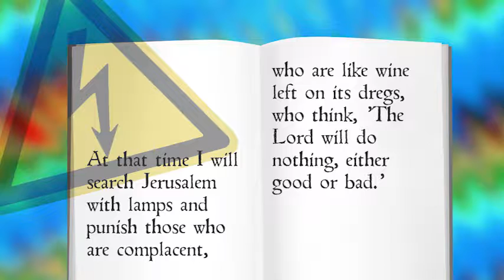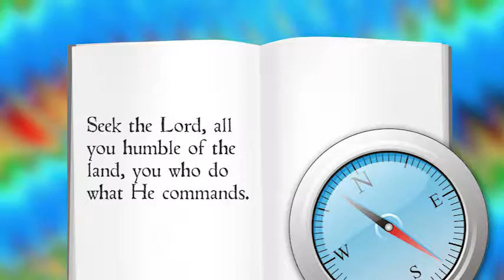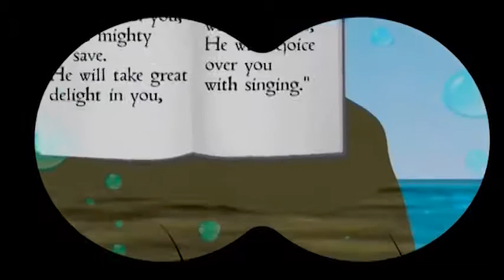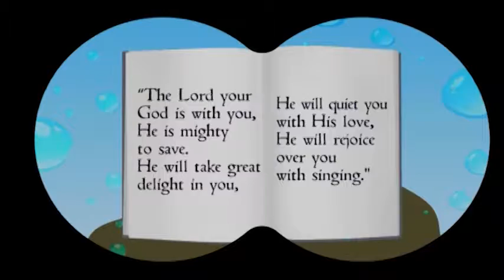PP08.40 The Prophet Zephaniah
Zephaniah 1: 12; 2: 3a; 3: 17